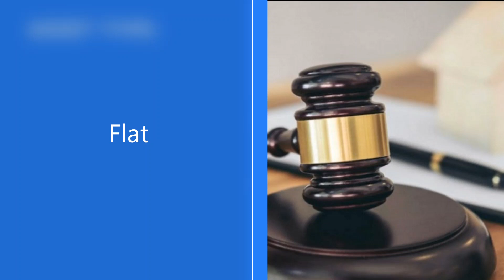State Bank of India Auction of Flat at Chandrapur